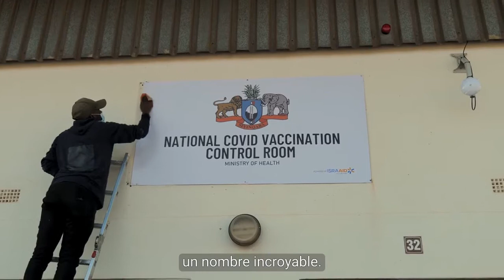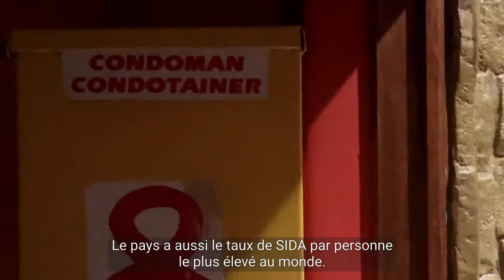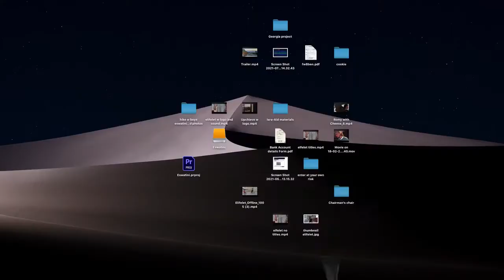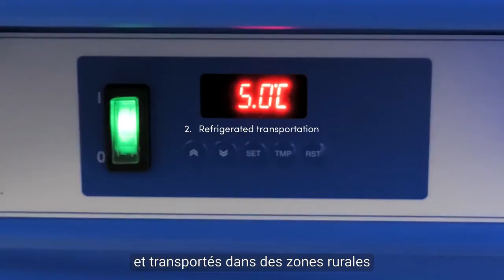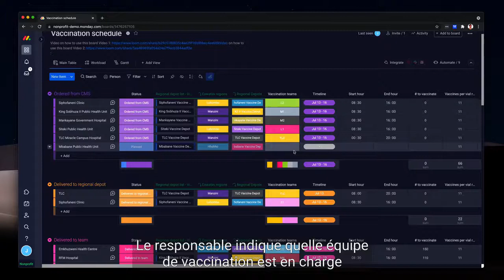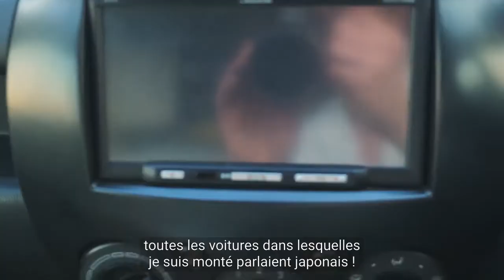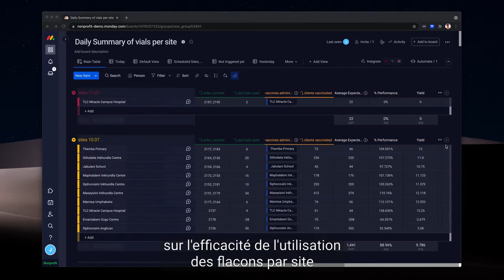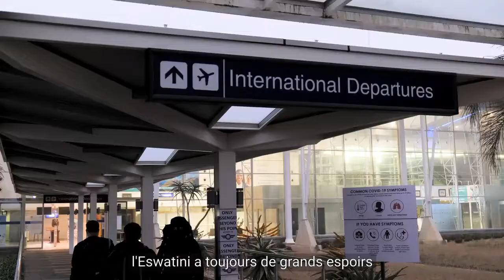monday.com, Eswatini (Swaziland) et la course pour vacciner une nation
Voici l'histoire de l’envoi par monday.com d'une équipe dans un petit royaume d’Afrique nommé Eswatini. Cette mission avait pour objectif d'aider le Ministère de la santé dans sa course nationale à la vaccination contre le Coronavirus.